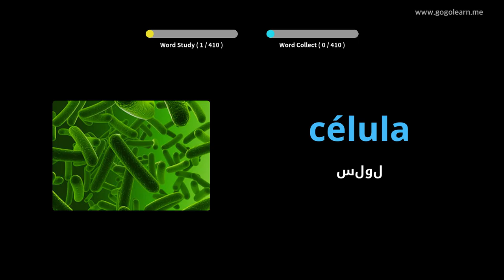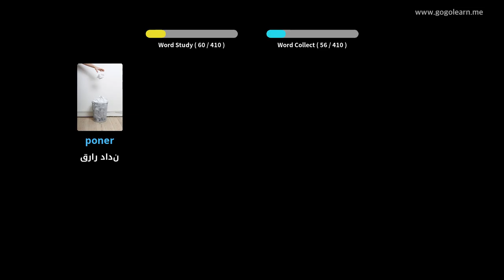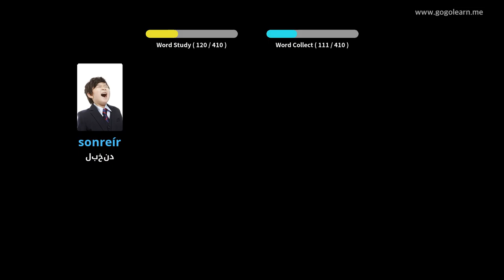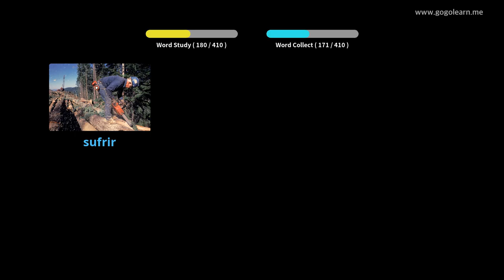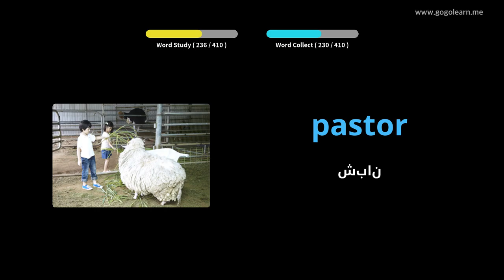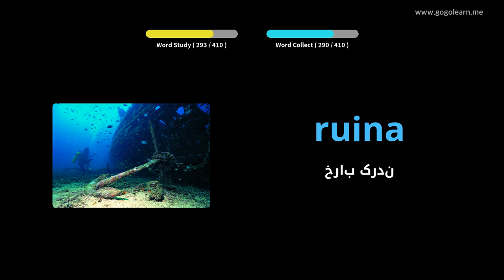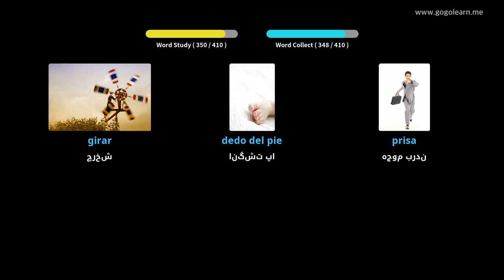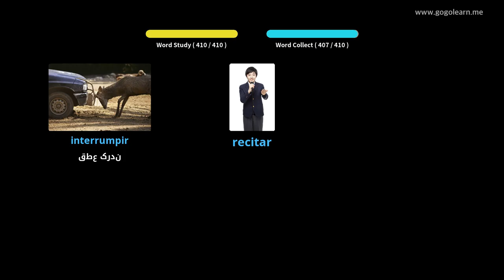مدرسه متوسطه واژگان اسپانیایی 3 |Golearn